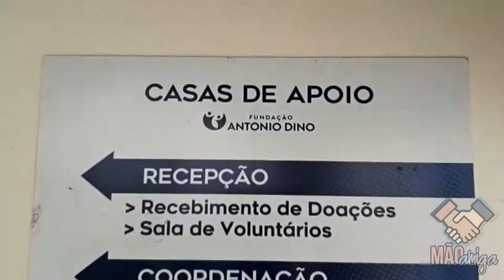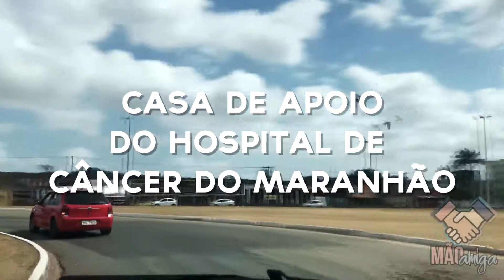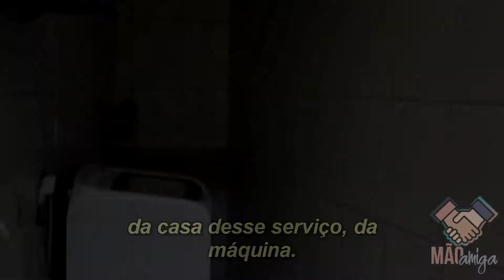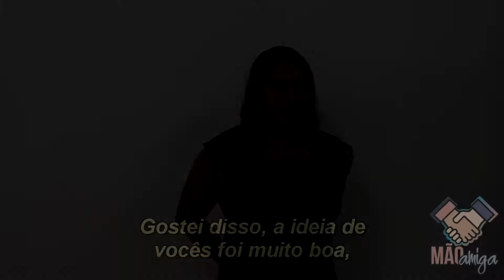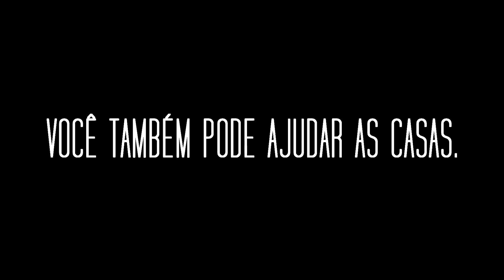MÃO AMIGA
Documentário produzido pelos alunos da 1ª série D para a ExpocineCrescimento